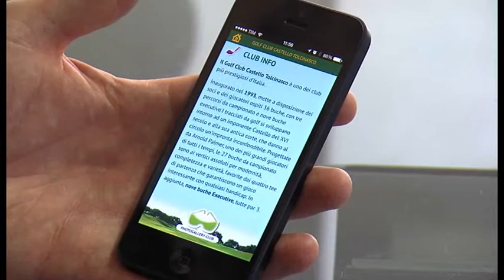Area51Lab - Video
Dal 1999 Area51Lab offre ai propri clienti servizi su misura nel campo della comunicazione digitale e tradizionale. Digital Marketing, Digital Advertising, Web Projects, Ecommerce Projects, Social Projects, Mobile App, Traditional Advertising sono solo alcune delle aree di interesse che coinvolgono sinergicamente team creativo e team tecnico, formati da un gruppo di professionisti che con passione operano nel settore della comunicazione. Una macchina ben oleata che non si ferma mai.  Una macchina pensante al tuo servizio.